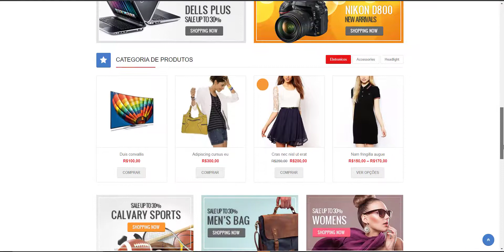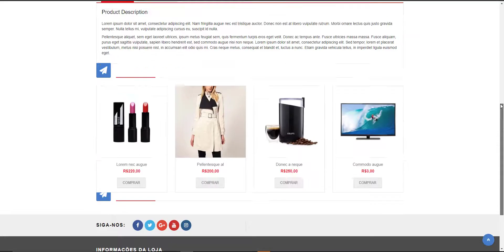Loja Virtual Orienko Woocommerce Em WordPress Scrip Php